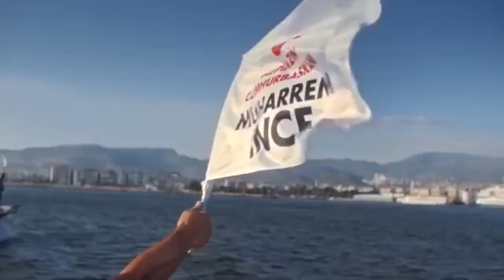İNCE: "HAPSE GİRİP GİRMEYECEKLER, AKP'Lİ OLUP OLMADIKLARINA GÖRE BELİRLENİYOR"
MEMLEKET HAREKETİ